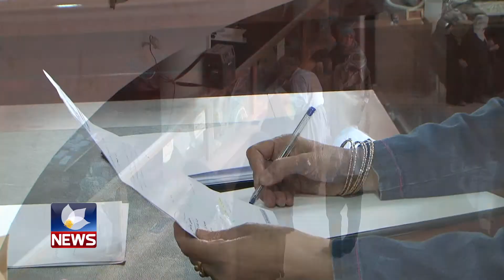ھاووڵاتیان داوا دەکەن بەغداد و ھەرێم بگەنە ڕێککەوتن